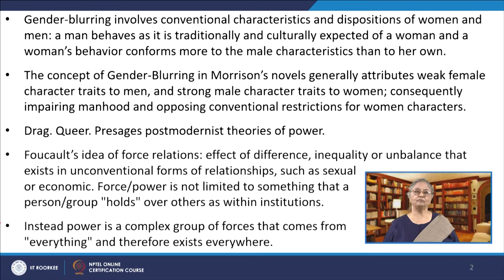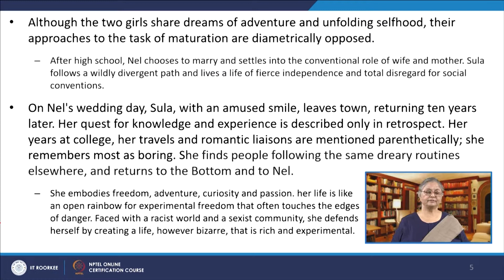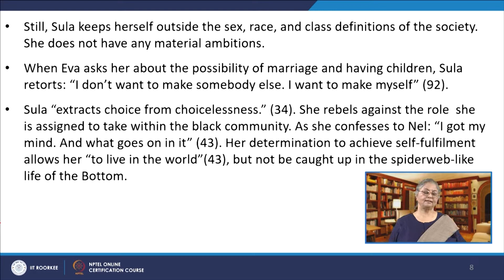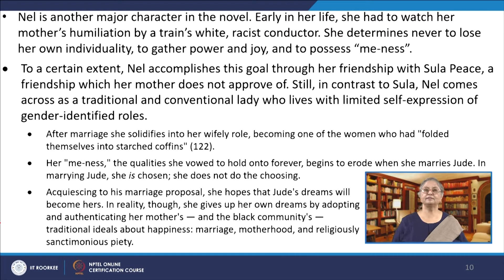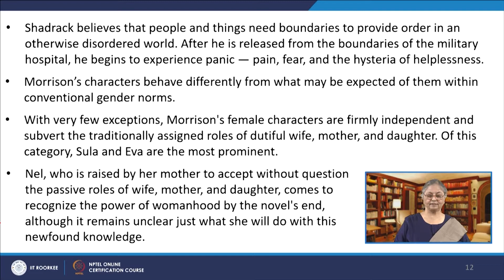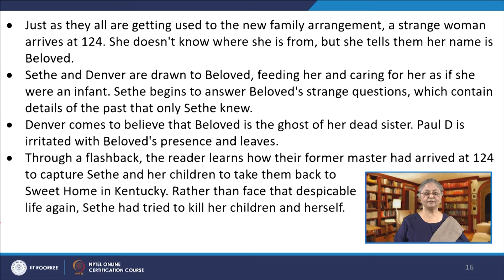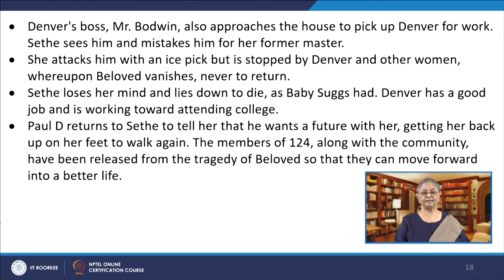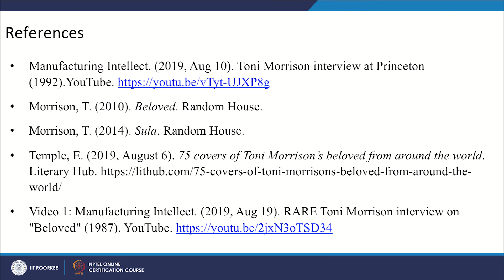Lecture 12: Gender-Blurring in Toni Morrison II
This lecture describes the concept of Gender-Blurring in Toni Morrison’s Sula (1973) and Beloved (1987).